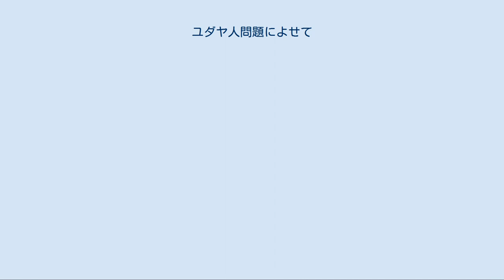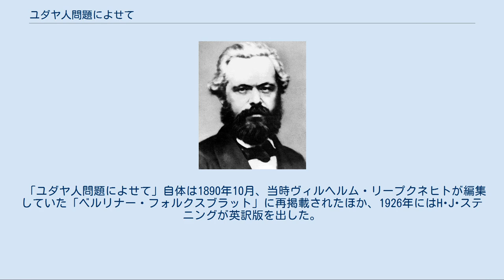ユダヤ人問題によせて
『ユダヤ人問題によせて』（ユダヤじんもんだいによせて、ドイツ語: Zur Judenfrage）は、カール・マルクスが1843年に執筆し、翌年『独仏年誌』に発表した論文。
後年の唯物史観を形成する上で1つの画期となったものの、草稿自体は現存していない。
 マルクス（1861年） ブルーノ・バウアー 本論文は2部構成で、ユダヤ人がプロイセンで政治的解放を成し遂げようとする試みに関する、青年ヘーゲル派のブルーノ・バウアーによる研究を批判したものである。
 バウアーは、政治的解放が宗教に如何なる隙をも与えない世俗国家でのみ可能となる以上、ユダヤ人は棄教によってでしか政治的解放を成し遂げられないと述べている。
バウアーによると、こうした宗教上の要求が「人間の権利」と矛盾するため、真の政治的解放とは宗教の廃絶にあるという。
しかしマルクスは、「世俗国家」で宗教が最早卓越した役割を果たしていないというバウアーの仮定に誤りがあることを、プロイセンと異なり国教が存在しないアメリカでも宗教が浸透している例を示して反論した。
 マルクスの分析では、「世俗国家」が宗教と対立することなく、むしろ前提条件とする点に重点が置かれている。
市民から宗教ないしは私的所有を剥奪することが宗教なり私的所有の廃止を意味するものではなく、それらからの分離に道を開くものに過ぎないというわけである。
 また、宗教的自由に対する疑問を離れてバウアーの「政治的解放」へと関心を移したことも特色と言える。
マルクスは個人が世俗国家において「精神的に」も「政治的に」も自由となりうる一方で、未だ経済的不平等により物質的な限界に直面していると結論付け、これが後年資本主義批判の基礎を築くこととなる。
 マルクスから見ると、ブルーノは政治的解放と人間的解放とを混同しており、上記の通り現代国家で政治的解放がなされるにしても、ユダヤ人（或いはクリスチャン）に棄教を求めることはない。
というのも、全き人間的解放が成就した暁には宗教が消滅するであろうが、それは「現在の世界秩序の範囲内」において不可能だからである。
 本論文の第2部（かなり短いが今日においても最も頻繁に議論され引用されている）では、バウアーによるユダヤ教の「神学的」分析とキリスト教との関係を批判している。
バウアーはユダヤ教がキリスト教の発展段階において原始的なものに留まっている以上、ユダヤ人が棄教することは極めて困難と述べているが、マルクスはこれに対し、ユダヤ人の経済生活が精神面に反映されたものに過ぎず、ユダヤ教とは何ら無関係であるとした。
 それ故、バウアーが述べたようにユダヤ教は社会から抹殺する必要が無いばかりか、その一部でさえある。
マルクスは「実際的ユダヤ教」と「賤業」とを比喩的に同一視しながら、「クリスチャンがユダヤ人となり」、遂には人類全体を「実際的」ユダヤ教から解放する必要があると結論付けた 。
 1844年2月、マルクスとアルノルト・ルーゲが『独仏年誌』に発表すると、バウアーは同年、マルクスらに対する反批判を盛り込んだ『アルゲマイネ･リテラトゥール･ツァイトゥング』をベルリンにて刊行する。
 その後、1845年にはフリードリヒ・エンゲルスとマルクスが青年ヘーゲル派を批判するべく『聖家族』を出版し、論争は泥仕合の様相を呈することとなる。
マルクスは本書の各所で、バウアーのユダヤ人問題及び政治的人間的解放に関して、意見を異にすることを再三にわたり表明している。
 歴史家のトライチュケは1879年の著書の中で、ユダヤ系移民をドイツの脅威と見做した上で、ユダヤ人に対するドイツ文化への同化を説いた。
この論説は1881年6月から7月にかけて「ユダヤ人問題」第2部が再版されると、ベルンシュタインが編集長を務める新聞「社会民主主義」紙上で論争を巻き起こした。
 「ユダヤ人問題によせて」自体は1890年10月、当時ヴィルヘルム・リープクネヒトが編集していた「ベルリナー・フォルクスブラット」に再掲載されたほか、1926年にはH･J･ステニングが英訳版を出した。